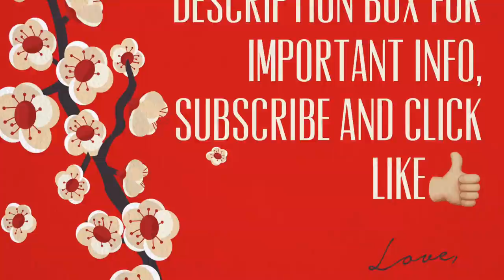Jewelry Sale! Necklaces, Bracelets, Buy 3 Get 1 Free Earrings!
This is a jewelry sale video!

I accept PayPal and payment is due upon receipt of invoice.
I can hold for the current week, items must be paid for and shipping will be invoiced at the end of that current week.
Shop all my videos for the week and save on shipping!

Fan Mail:
Kristen Del Bene

Monthly Jewelry Subscription: Join TODAY and I’ll ship TOMORROW! 6 hand picked pieces of jewelry sent to your door every month for $30 to keep or resell or both! $5 each and the shipping is on me! Quality pieces!
*US only.